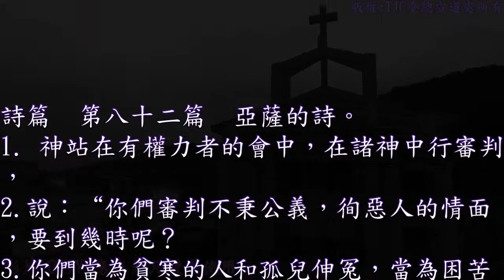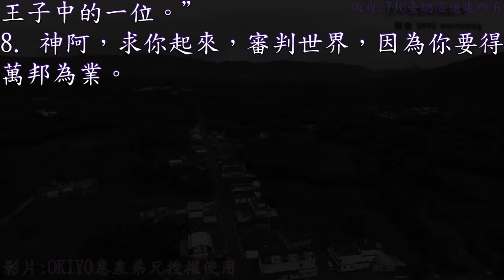19：台語~有聲聖經~詩篇 082 篇